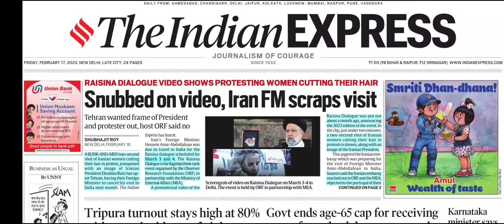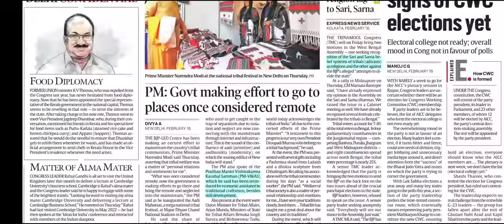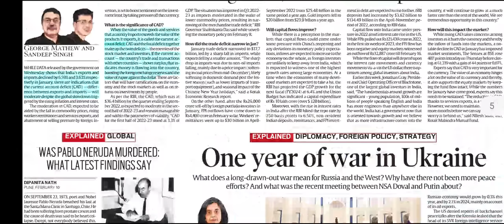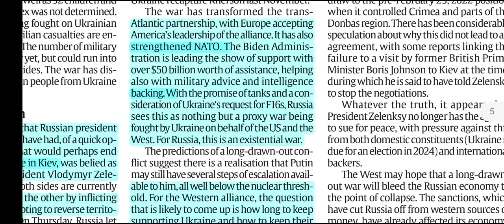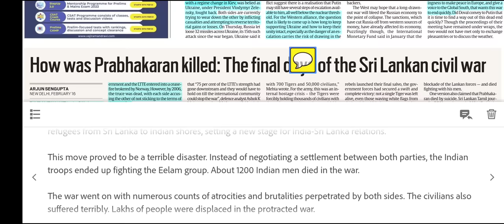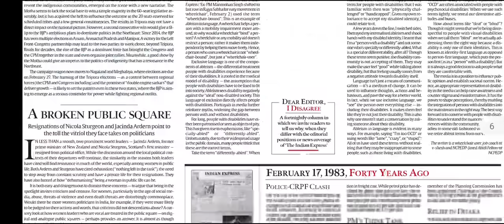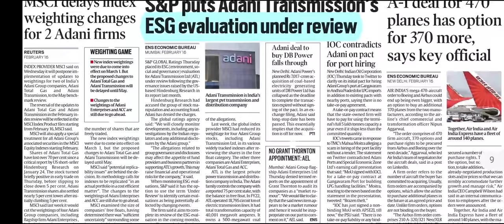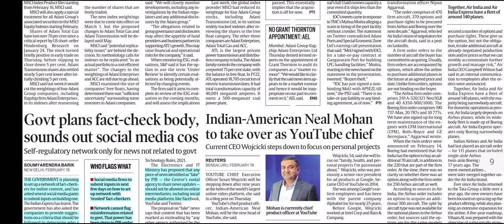17th FEBRUARY, 2023 | Indian Express newspaper Analysis I इंडियन एक्सप्रेस I UPSC IAS, IPS, IRS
17th JANUARY, 2023 II Today's Indian Express Newspaper Analysis
CURRENT AFFAIRS
यूपीएससी सिविल सेवा
Indian express